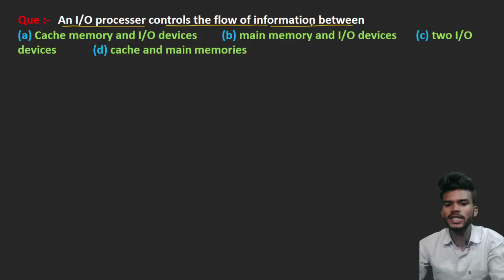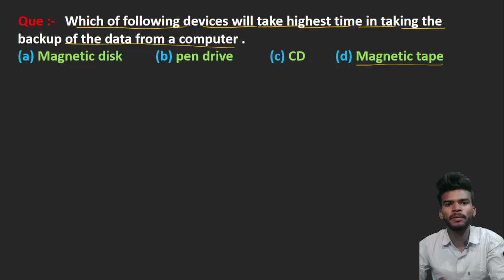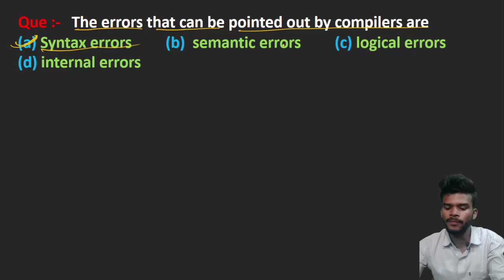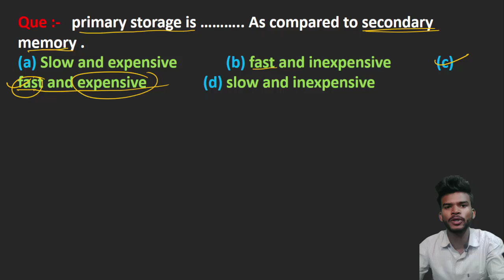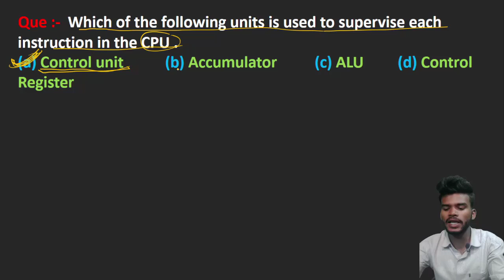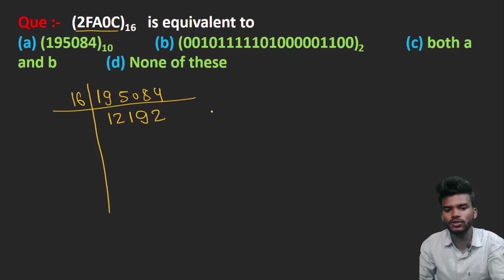NIMCET 2012 Computer Paper Solution | NIMCET Previous Year Question Solution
Hiiiiiiiiiiiiiiiiiiiii Everyone.
computer fundamental all topic clear. See all video
if you see this full video then all concept clear.
             I provide that all of chapter video in a sequence way so see all video in a sequence who are order in the numbering.